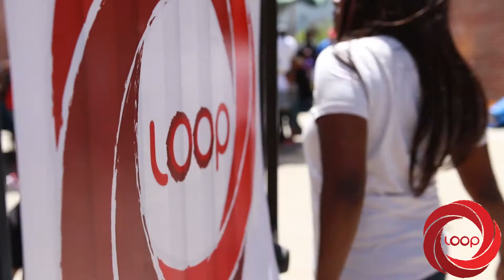Black Tech STL Back 2 School Giveaway (VLOG)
On August there were a ton of school supplies and back packs given away by BLACKTECHSTL. The community was very involved and Street Genius put a smile and thoughts that will last a life-time on the faces and in the minds of hundreds of children.